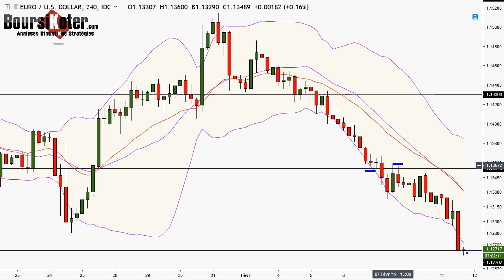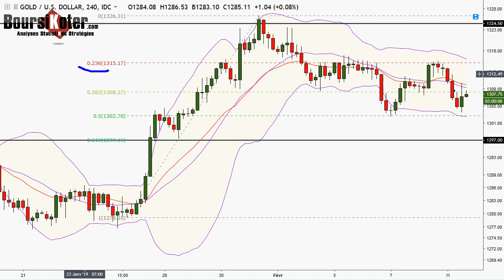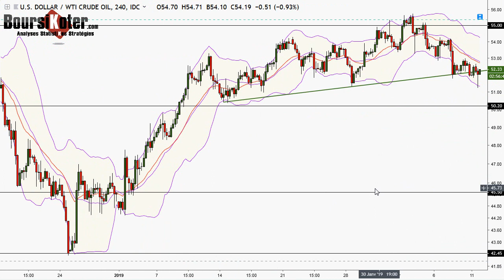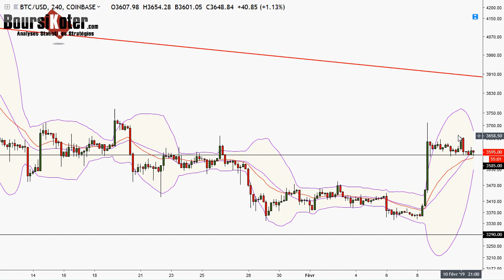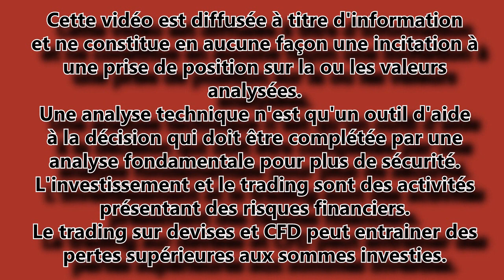Analyse technique FOREX en Vidéo du 11-02-2019 par boursikoter temp